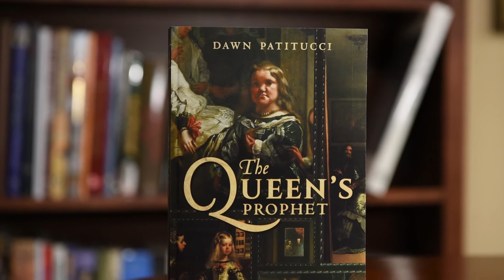The Queen's Prophet - Royal Dwarfs in 17th-Century Spain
Author Dawn Patitucci discusses the royal dwarfs of King Philip IV's 17th-century court. Film by Grotto Media, Inc. (grottomedia.com).